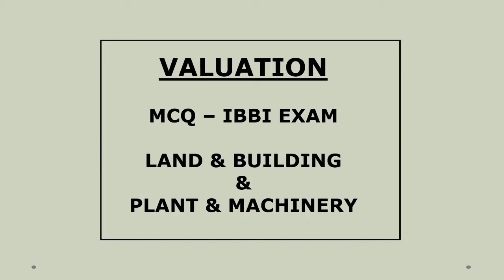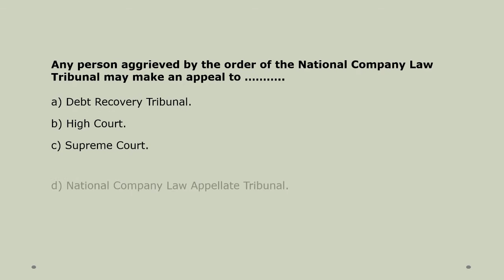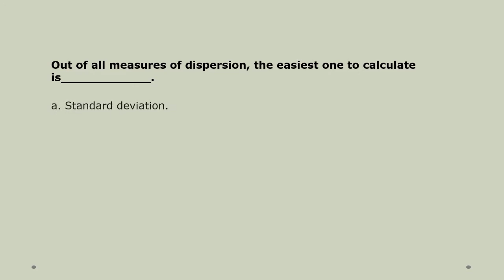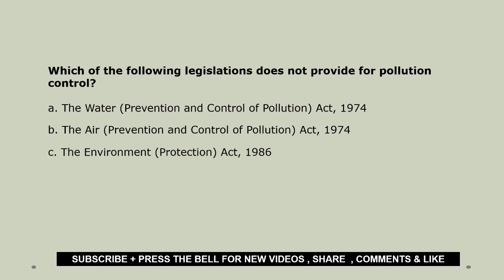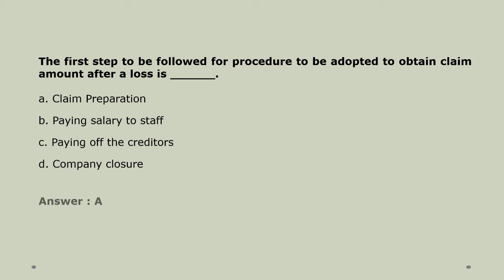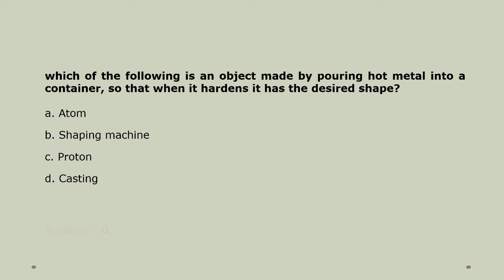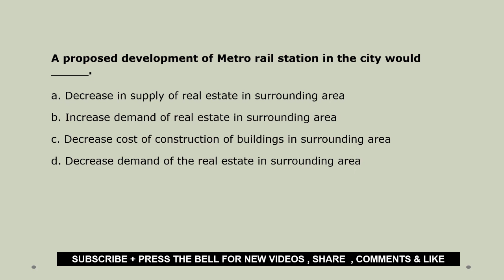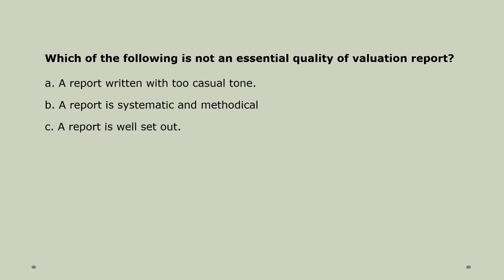MCQ for IBBI Valuation Exam! Land & Building / Plant & Machinery ! MCQs for IBBI Valuer Exam -15!MCQ